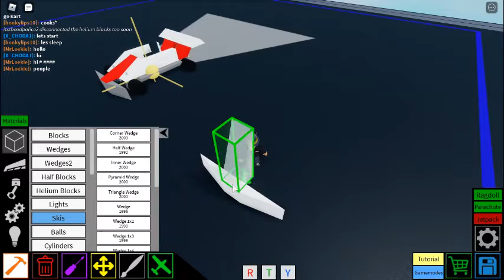How to make a go kart in plane crazy (tutorial)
If this video gets to 20 likes iw ill show you how to make lets say 5 of them and all of them will follow your curser (the mouse).I hope you enjoyed.